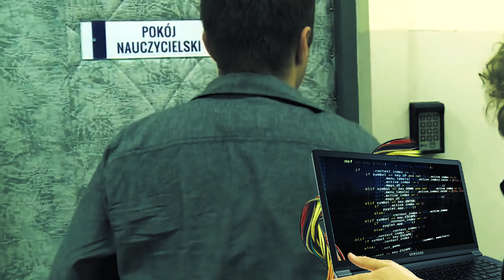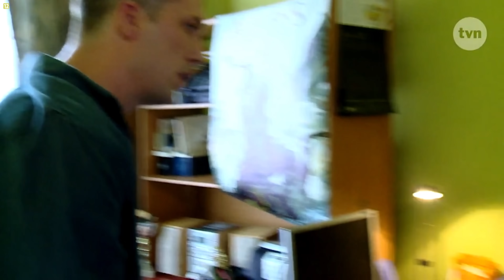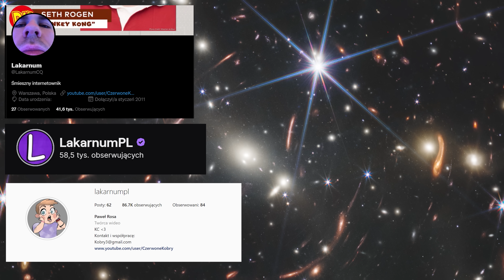SZKOŁA - KOCHAM KOMPUTEREK💻